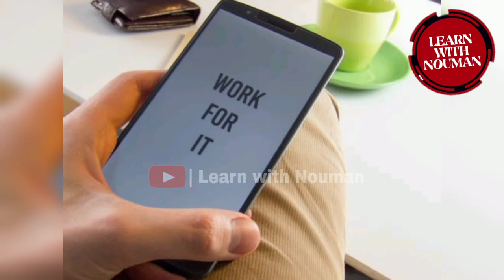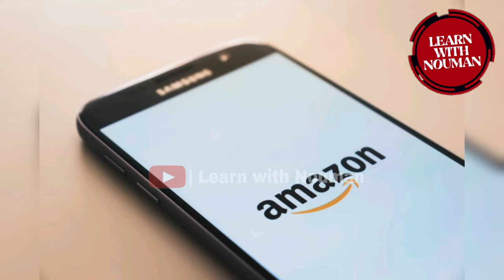Amazon add pakistan in saller list | pakistan is approved in amazon saller list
Amazon added pakistan in saller list | pakistan is approved in amazon saller list | amazon in pakistan. Good News for pakistaiyans amazon had been added to seller list of amazon. Now you can sell your product and goods through Amazon.